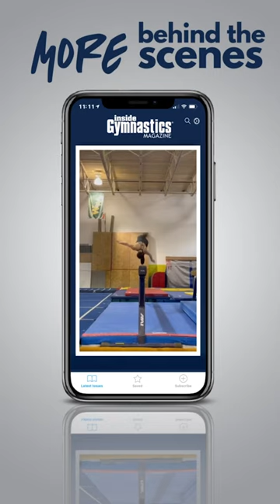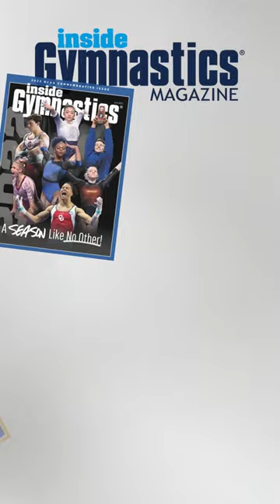Inside Buzz (March 30, 2023)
Photos & Videos: Grace Chiu, British Gymnastics, Darian Kaia Photography, Ashlee & Brittany Buhler